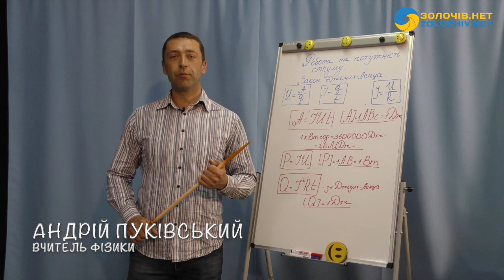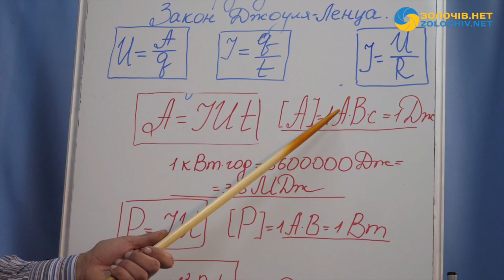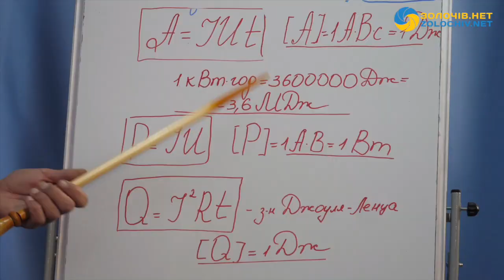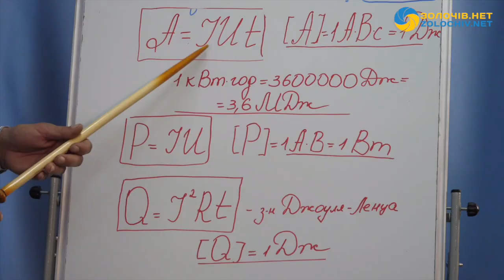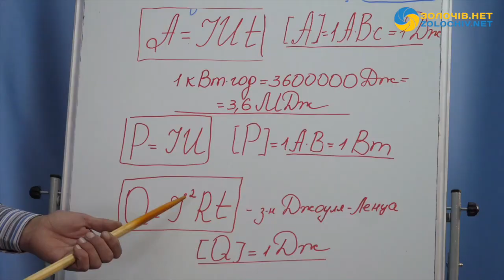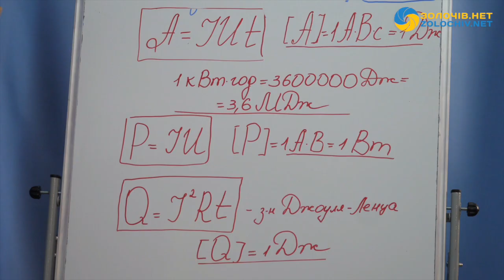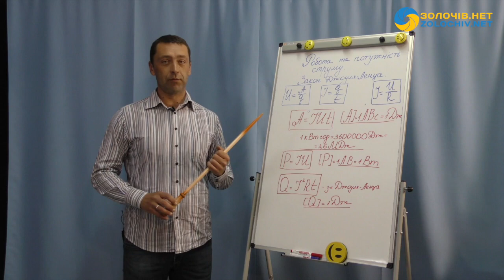Відеоурок з фізики для учнів 8 класу: “Робота та потужність струму"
Відеоурок дистанційного навчання з фізики для учнів 8 класу.
Тема уроку: Робота та потужність струму.
Вчитель: Андрій Пуківський.